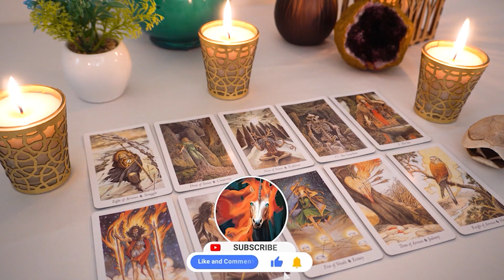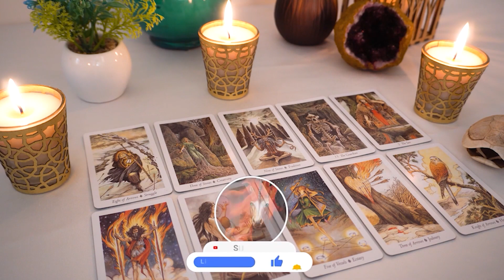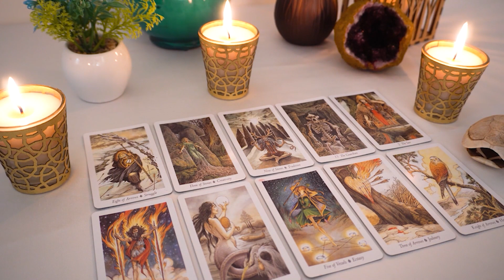AQUARIUS..💗 YOU May Be Surprised To LEARN THIS About THEM...🔮👀